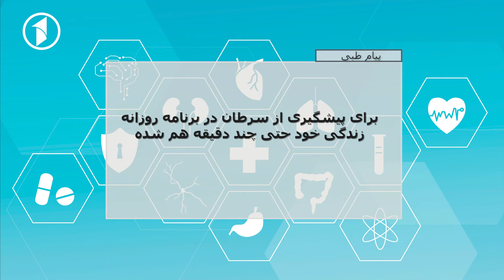SHAAM E YAK | خواص خرما برای سلامتی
1TV is the leading general entertainment TV Channel in Afghanistan.  1TV shows are made locally or acquired globally and are all dubbed in Dari language